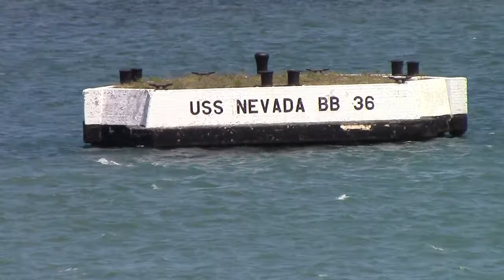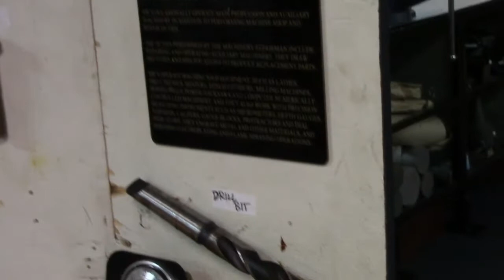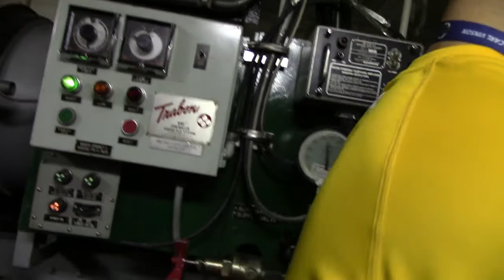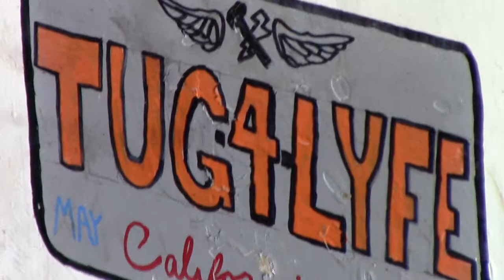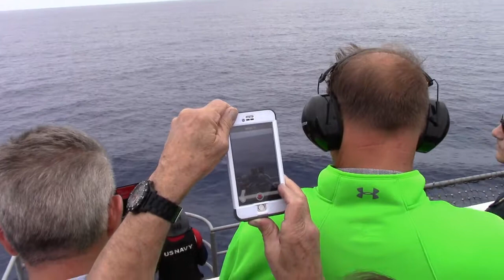Destination:Tiger Cruise - Vlog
In this EXTREMELY long video, we go aboard the U.S.S. Carl Vinson CVN-70 and sail from Honolulu to San Diego.  Along the way, there's an air power demonstration, a sea power demonstration, a race between the aircraft carrier and some destroyers, a picnic in the hanger bay, and I get to try to make a paracord bracelet.

And yes, please remember to keep comments or questions rated"E" for everybody.